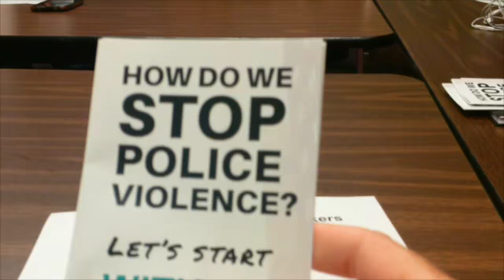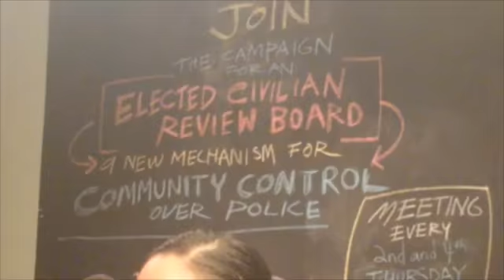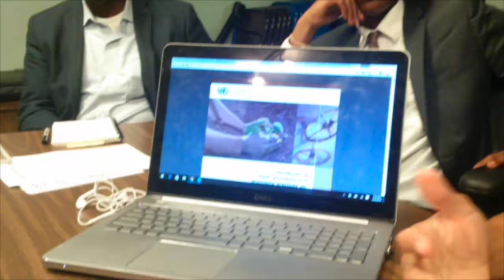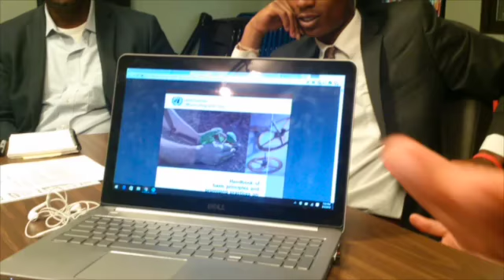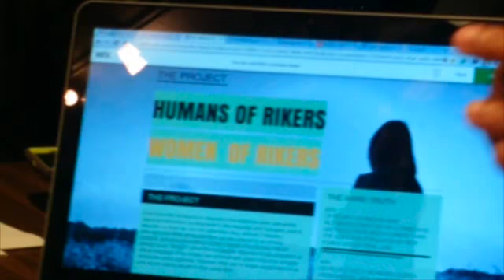Campaign to ShutDownRikers meeting 8/4/16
Please SUPPORT Independent Media, Vote with your $. Takes a lot of work to make these videos.

The Campaign to Shut Down Rikers is a NYC grassroots collective of activists dedicated to the immediate shut down of Rikers Island Jail Complex.

In 1935, Rikers Island jail opened on land previously used for breeding pigs and dumping garbage. For over 80 years, Rikers Island has been home to corruption, violence, and the degradation of human life.

Rikers Island is a jail complex, not a prison. Jails are designed for short-term detention of people awaiting trial or serving sentences shorter than 1 year. Prisons hold people that have received sentences longer than 1 year.

1. Rikers is racist
90% of people held on Rikers are Black or Latinx.

2. Rikers punishes poor people
79% of people on Rikers are there because they couldn’t afford to post bail during arraignment.

3. Rikers breeds physical and sexual violence
In 2014, correction officers on Rikers used physical force 4,074 times.
Sexual victimization occurring on Rikers is reported almost three times as much as the national average (8.6% vs. 3.2%).

4. Rikers abuses children and people with mental illness
Federal investigators found that 43.7% of teenage boys on Rikers were  subjected to staff use of force on at least one occasion.
40% of people held on Rikers suffer from mental health issues and make up 75% of injuries sustained during staff use of force.

5. Rikers acts as a prison, not a jail
85% of people on Rikers have not been convicted of a crime and are held there during court proceedings. Court cases linger much longer than the 6 months stipulated by New York’s speedy-trial law, the “ready rule”.

6. Rikers is a waste of public spending
It costs $112,665 to detain a person on Rikers for 1 year.
Over $1 billion is spent annually to keep Rikers open.

7. Rikers is a torture chamber
Bradley Ballard, who suffered from schizophrenia and diabetes, was locked in a cell on Rikers for 7 days, deprived of food, water, medication, and health services. Staff deliberately neglected his deteriorating health until it was too late. Naked, covered in feces, and sexually mutilated, Bradley was removed from his cell but died shortly afterward. His death was ruled a homicide. This is just one of dozens of deaths resulting from systemic abuses on Rikers.